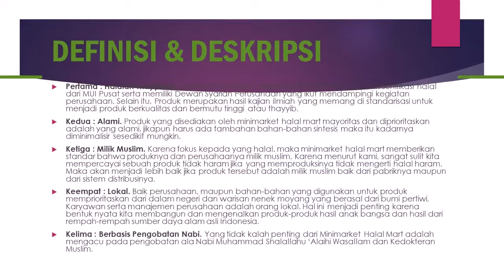peluang bisnis online rumahan bagi pemula hasil milyaran di Parigi WA 081387804905